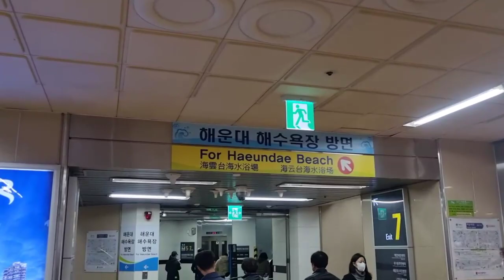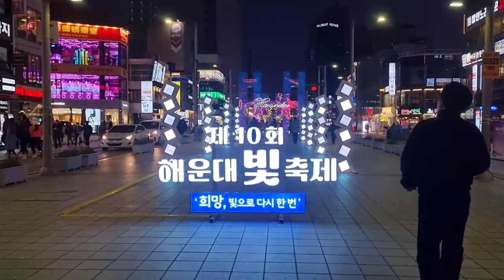2023 화려한 빛의 향연 제 10회 부산 해운대 빛축제 (2023.12.2 부터 ~ 2024.1.31까지 운영),(2023.12.7)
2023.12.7 화려한 빛의 향연 제 10회 부산 해운대 빛축제

7일 당일 자갈치/사상/사하/동래 일대를 구경하고 가봤던 해운대해수욕장과 구남로거리

저는 빛축제 하는지도 모르고 갔었는데 가보니 해운대에서 빛축제를 하더라구요.^^